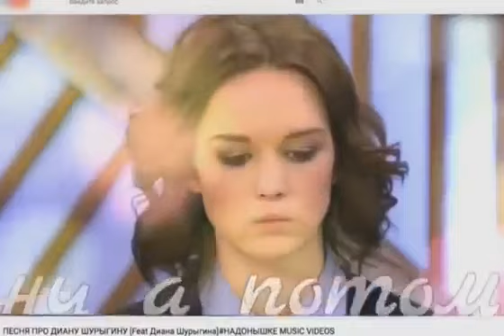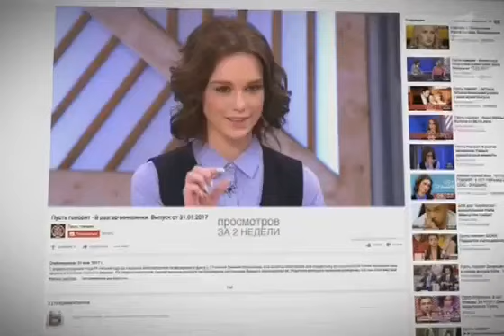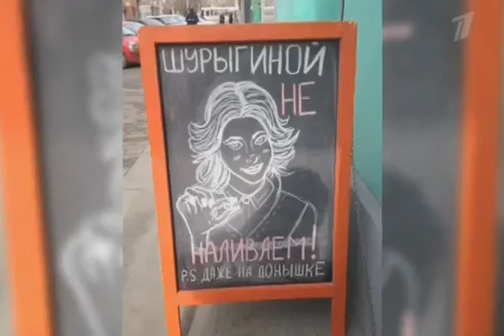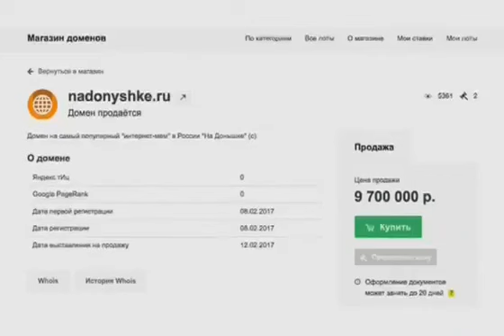НАДОНЫШКЕ ШУРЫГИНА 5 ПУСТЬ ГОВОРЯТ 7 03 2017